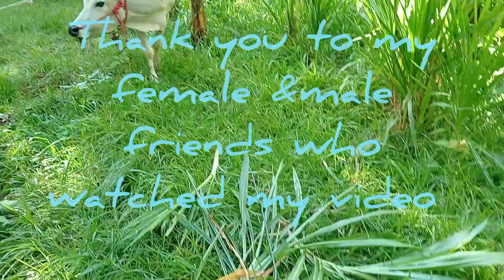🇱🇦เลาะสวนเอาวัวออกผูกก่อนค่ำแล้ว😍